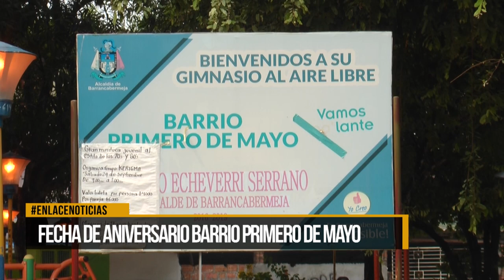Fecha de aniversario barrio primero de mayo